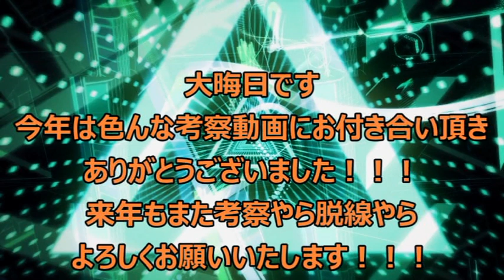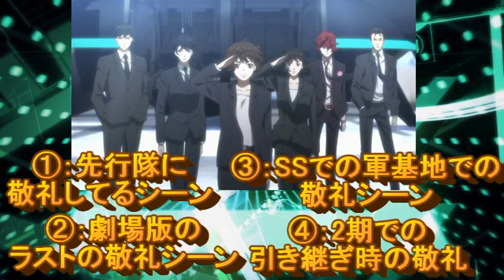【PSYCHO-PASS 企画】年末年始企画！！PSYCHO-PASS場面クイズ！！！～懐かしの場面をのんびり振り返りましょ～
【PSYCHO-PASS 企画】
どうもimimです
今回は趣向を変えてクイズです
1/3まで毎日続きますのでどうぞごゆるりとお楽しみくださいな